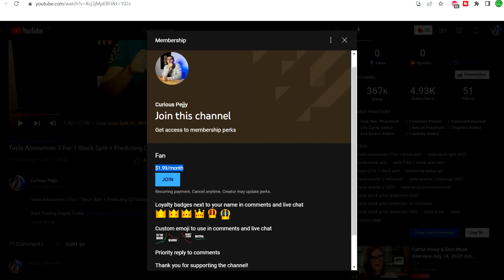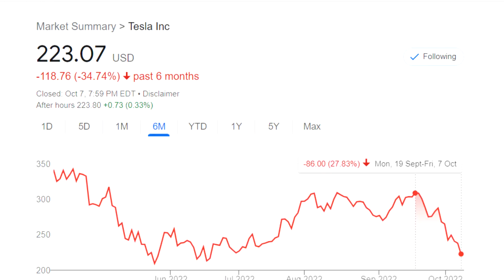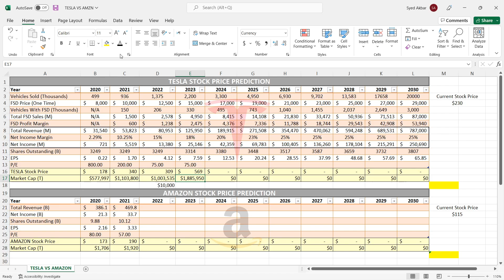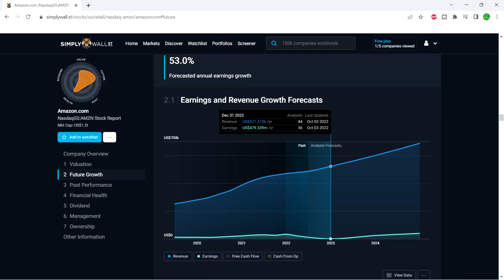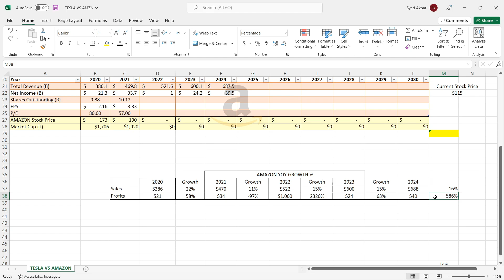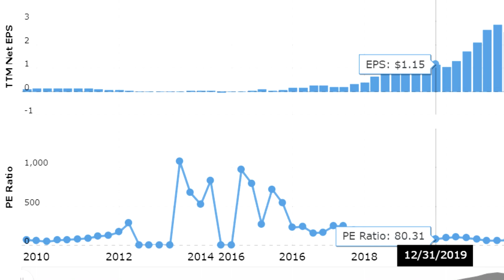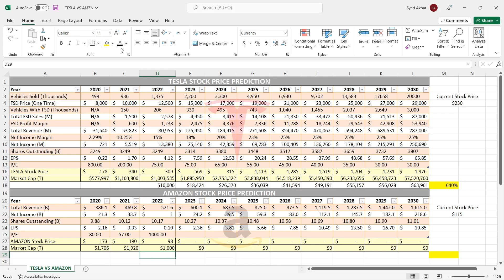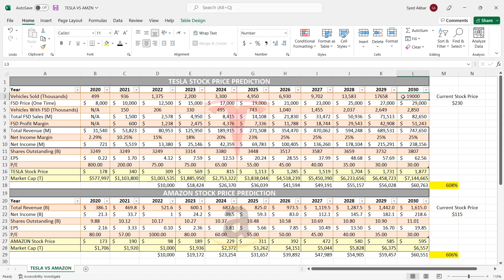Amazon VS Tesla 2030 Stock Price Prediction: Which Is The Better Long-Term Investment?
It's no joke that Amazon is a GOLIATH of a company but does that make it a good long term investment? Will Amazon have a higher ROI than Tesla? And will Amazon out pace Tesla in revenue and profits? In this video, Tesla goes head to head with Amazon to see which investments will give you a higher return by 2030! We look into forecast sales, profits, stock prices and market cap for both companies from now till 2030 and see who will be wearing the crown!

So get your notes/popcorn ready because this is about to get interesting!

00:00 Should You Sell Your Tesla Stock & Buy Amazon? Or Vice Verse? Amazon Is No Joke
00:41 Support The Channel & "GO ALL IN" Merch!
1:31 Amazon VS Tesla Stock Price Prediction Charts
1:54 Tesla *KEY POINTS* & Some Changes
4:41 Tesla Stock Price Prediction For 2022 Bear & Bull Case
7:12 $10,000 Invested In Tesla Stock In 2022
7:50 Tesla Stock Price Prediction For 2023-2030
11:29 Tesla $10,000 Investment Turned To What By 2030?!
11:53 Predicting AMAZON Revenue/Profits 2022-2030
18:20 Amazon Stock Price Prediction For 2022
20:08 $10,000 Invested In Amazon Stock In 2022
20:16 Amazon Stock Price Prediction For 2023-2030
24:15 Amazon $10,000 Investment Turned To SHEEESH By 2030!
24:32 Why I Hold Amazon & Tesla Stocks
25:58 Tesla 2030 Alternative Stock Price
26:27 Don't Bet Against Amazon, Surprised That Earnings For Amazon In 2022 Is Estimated so Low, RIP Rivian
27:38 When Will Tesla Become The World's Most Valued Stock?